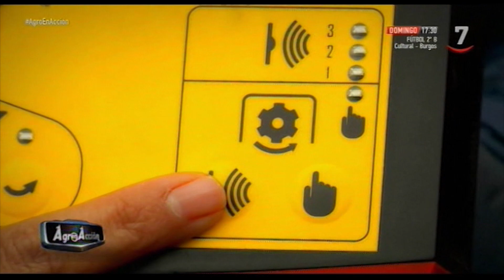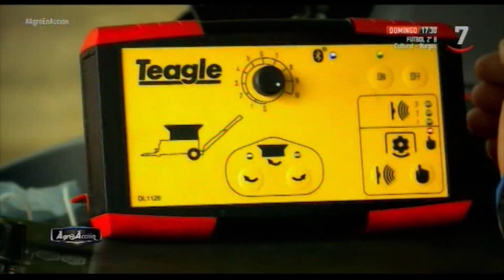Agro en acción - Teagle C12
Te contamos todos los detalles de la procesadora de paja Teagle C12 ¡La más potente del mercado!